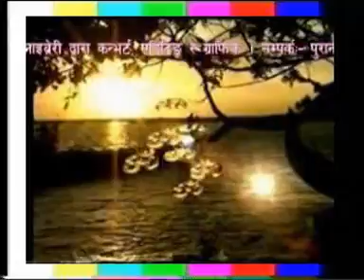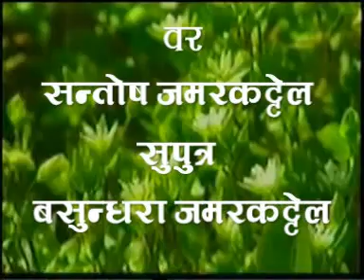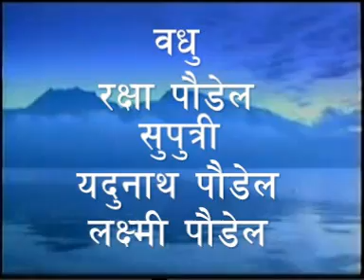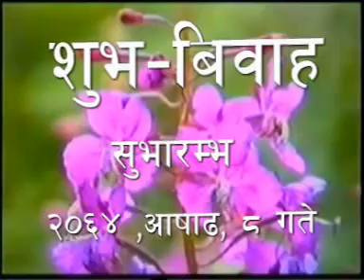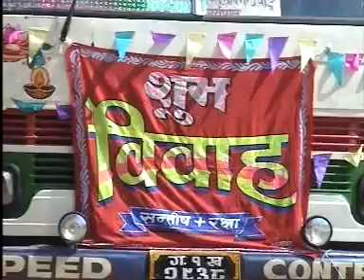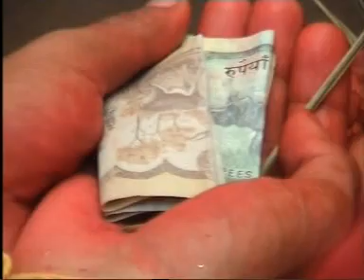santosh and rakshya marriage part 1